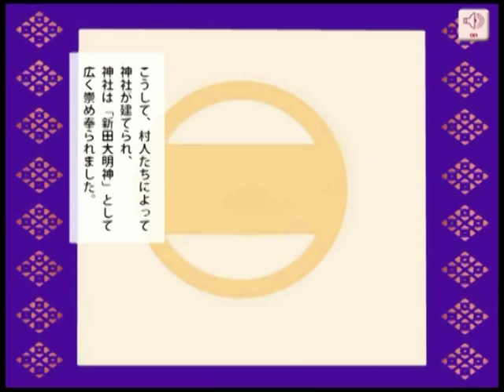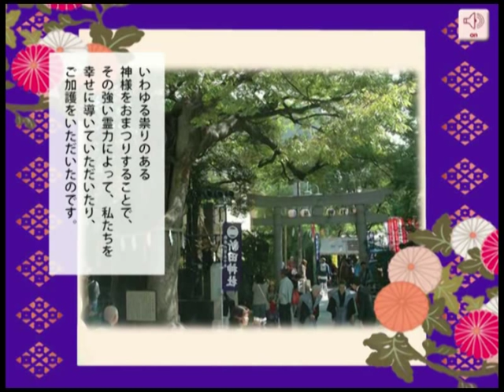新田神社 「裏切り者を懲らしめた神様」